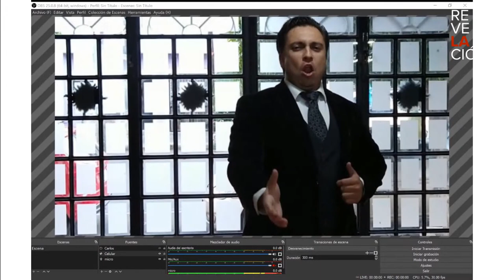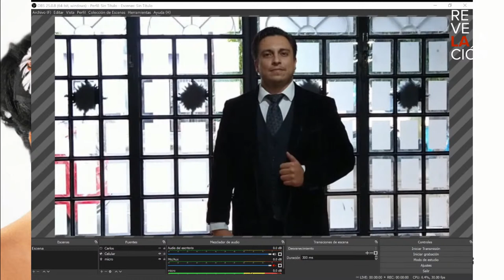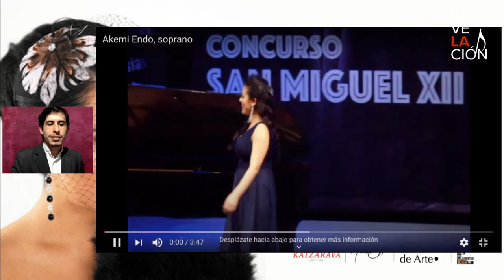REVELACIÓN: Katzarava presenta a las nuevas voces mexicanas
Quiero presentarte 14 voces maravillosas en un concierto totalmente digital. ¡Nos vemos el 14 de agosto! Síguenos también en el canal de YouTube de la Brigada para Leer en Libertad.